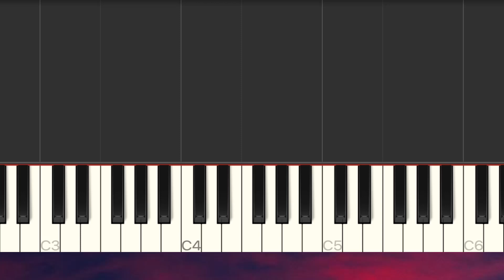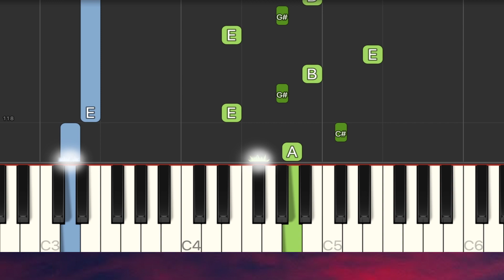Billie Eilish - everything i wanted SLOW EASY Piano Tutorial